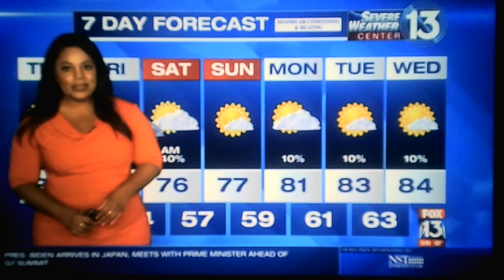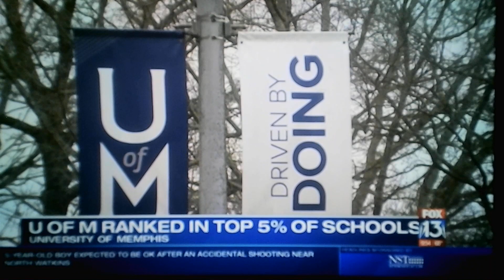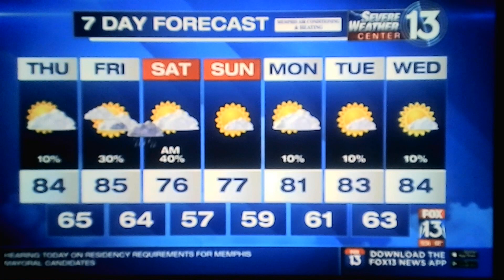05/18/2023, (Full Part)